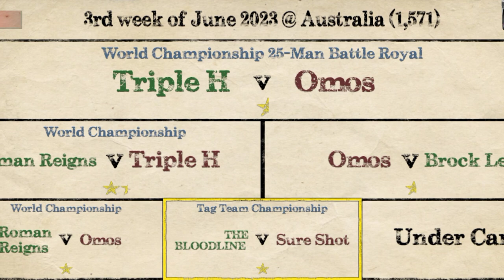Wrestling Empire :- The BLOODLINE VS The USOS || wrestlingempire thebloodline theusos || Ep :- #1